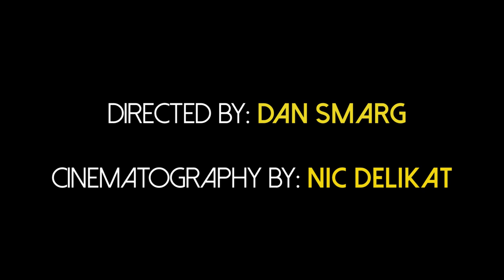"WHAT IS LOVE" by Lauren Mayhew w/ UFC fighters: URIJAH FABER & ANDRE FILI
GET "WHAT IS LOVE" ON ITUNES!

"WHAT IS LOVE" is an EDM/POP HIT by bombshell artist, Lauren Mayhew! Mayhew and Urijah Faber deliver a KNOCKOUT with a modern day version of "Romeo and Juliet" in this SMASH single produced by Highbreeze!

"WHAT IS LOVE" stars multiple other notable fighters and actors as well such as Andre Fili, Jay Hieron, Justin Buchholz, Vince Murdock, Nikee Olivera, TJ Kuahine, Anthony Avila, Jonny Kowalsky, Erick Sanchez, Sam Hale, and Jeremy Umphries.

And the other localities and businesses that made this happen -
Torque Clothing
Elisabetta Rogiani Designs
Damore's Pizza
JR Pros Styling
3Arts Entertainment

Song written by - Lauren Mayhew, Kristof Van Den Berghe, and Kris Stevens
Song Produced by - Highbreeze
Director: Dan Smarg
Director of Photgraphy - Nic Delikat
Video Produced by: Lauren Mayhew and Dwayne/Lynn (Management Company for Puritas Gold)
Story by: Lauren Mayhew